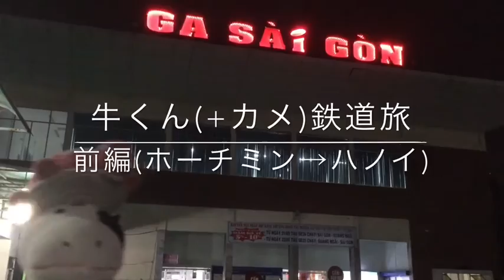ベトナム→香港、鉄道の旅（前編:サイゴン駅→ハノイ駅）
牛くんとカメが、鉄道でベトナム・ホーチミンから中国を経由して香港を目指します。

こちらは（前編）です。